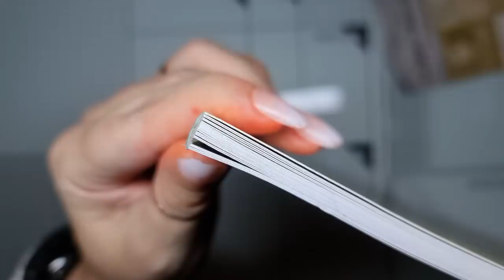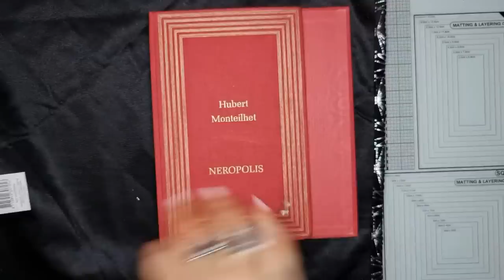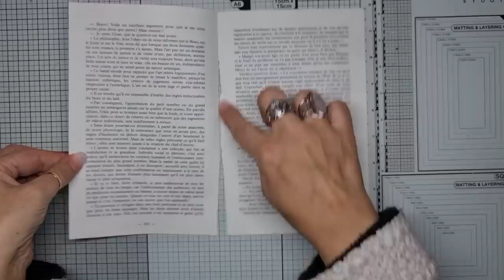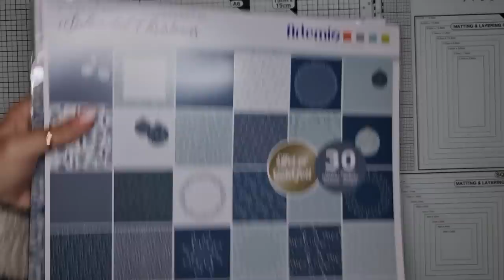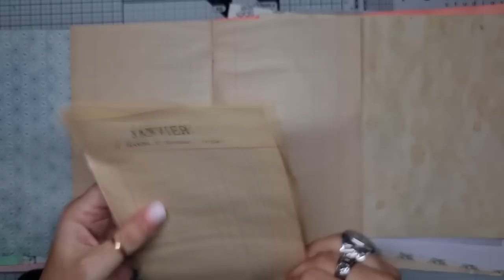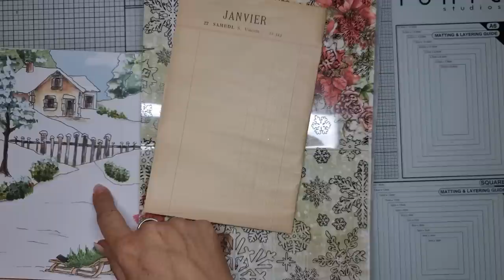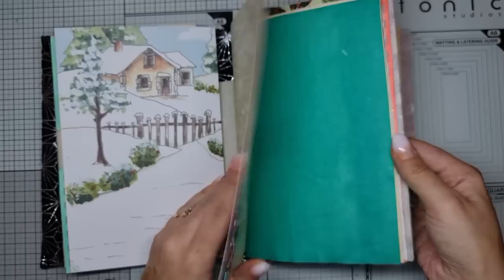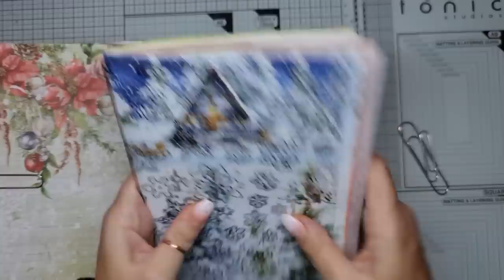👏🎄{Journal Hiver-Noël} Création de notre Journal #1 : Base "livre", couverture, etc, ensemble ! ✂️📖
🎄🎅🏽 Ça y est, ça y est, ça y est, on attaque enfin la fabrication de notre Journal de Noël avec un vieux livre ! Oui, oui !
Alors bien entendu, ces vidéos peuvent être adaptées à n'importe quel thème : Pâques, les Vikings, Marie-Antoinette, la pâtisserie... 😉 Ces vidéos ne sont pas des live mais des Bricole & Papote, histoire que j'aie moins de montage à faire que d'habitude, tout simplement.

Ci-dessous, comme d'habitude, tous les liens dont je suis susceptible de vous parler dans la vidéo. Et si vous avez des questions, n'hésitez pas ! 😉

Allez go, bonne bricole ! 🛠 😄

✴️ Je vous glisse ci-dessous, quelques adresses où vous trouverez des "Freebies", autrement dit, des petites choses gratuites que de gentils internautes nous offre pour les imprimer et les utiliser à notre guise. Pensez à remercier l'auteur si c'est possible, et surtout à lire les conditions d'utilisation de ces design... 😉

⚠️ Fouillez sur la page ! Il y a aussi des bundles de papiers d'halloween, sur l'automne, sur des cactus, des melons/pastèques, et bien d'autres. Au moins 250 papiers différents offerts sur ce site !!! Soyez curieux !

🎉 - Pleeeeiiiin de freebies !

Bon visionnage ! 😘

- Rubans adhésifs double-face

- Mont Marte, médium acrylique mat

Ou sur Instagram :
celedreencrafts